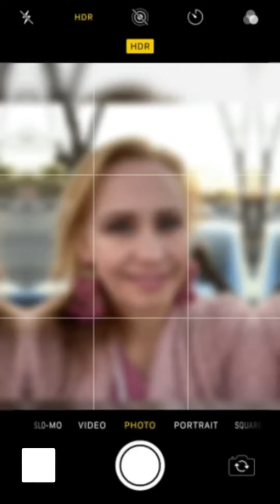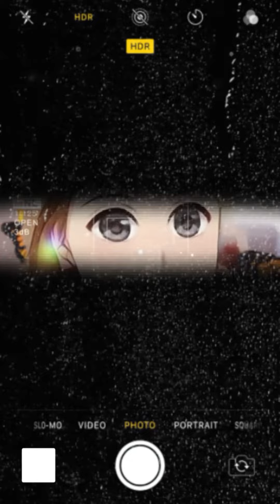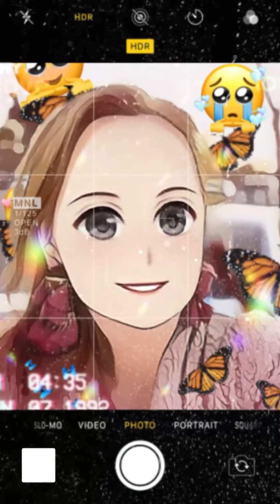HUELE A PELIGRO (cover)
Huele a peligro una cancion que la hizo muy famosa la cantante chilena Miriam Hernández escrita por el cantautor Armando Manzanero en el ańo 1992